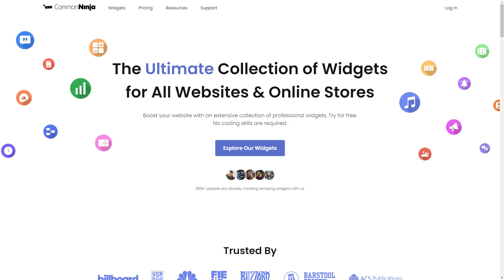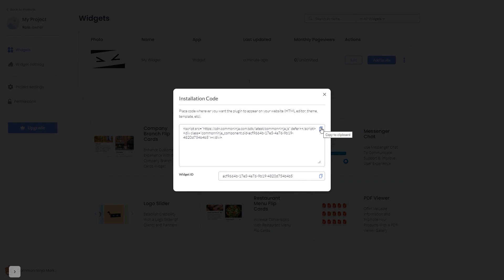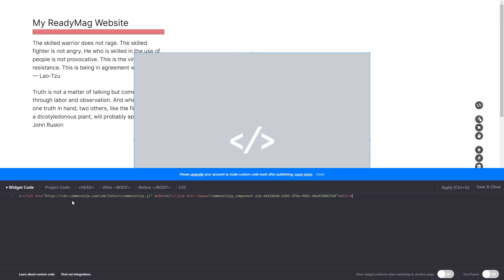How to add Flip Cards to Readymag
Common Ninja’s Flip Cards widget is a powerful and versatile tool that can display information in an interactive, easy-to-read way.
With it, you can increase trust in your company by displaying team members, or provide valuable information to your users, or converting better by enabling easy navigation and focused messages.

Video Timeline
00:00 About the Flip Cards widget
00:27 Creating Flip Cards widget
00:38 Editing the Flip Cards widget
01:18 Adding the Flip Cards widget to Readymag

The Flip Cards widget for Readymag has a wide variety of customizable features, including:
- Multiple layouts
- A large selection of icons
- Beautiful skins
- Fully customizable